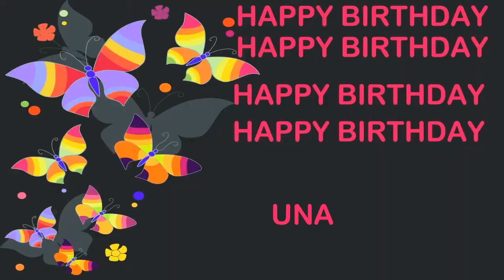Una Birthday Postcards & Postales - Happy Birthday